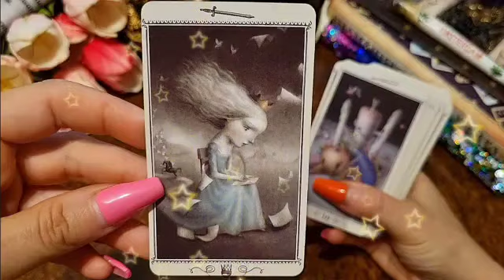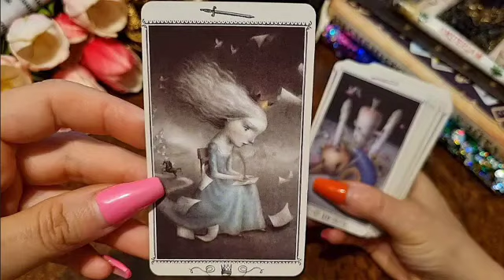برج الثور من الأن إلى ٣٠ يناير ٢٠٢٣ // هذه رساله عامه هل حبيبك حيتغير معاك🤔إيه سبب قساوه ده كلها💔